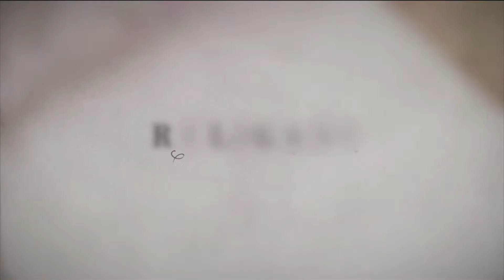Religare - Sacralização de animais em cultos religiosos - Bloco 01